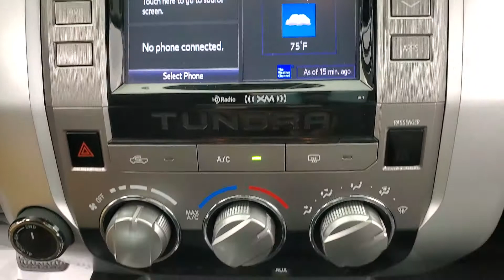2014 Toyota Tundra SR5 CrewMax MEDIA SCREEN BAC-UP CAMERA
Stock #:350705
BACK-UP CAMERA, BLUETOOTH CONNECTION, CD PLAYER, CLIMATE CONTROL, FOG LAMPS, POWER DRIVER SEAT, PRIVACY GLASS, SIRIUS XM SATELLITE RADIO, TIRE PRESSURE MONITOR, USB, 4 WHEEL DRIVE, 118-POINT INSPECTION PROCESS, 4WD, Cloth.

Awards:
  * 2014 KBB.com Best Resale Value Awards